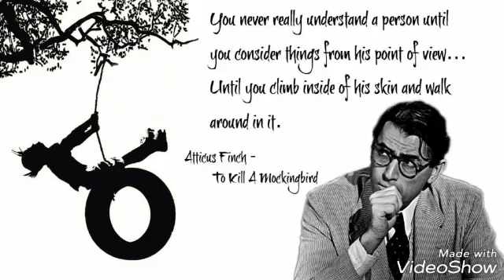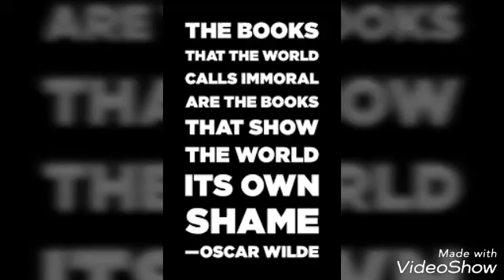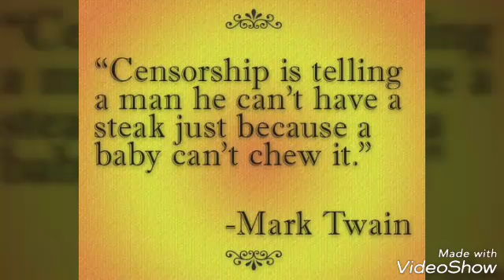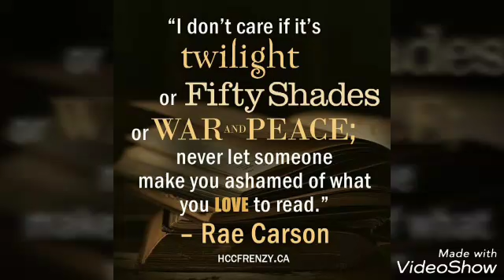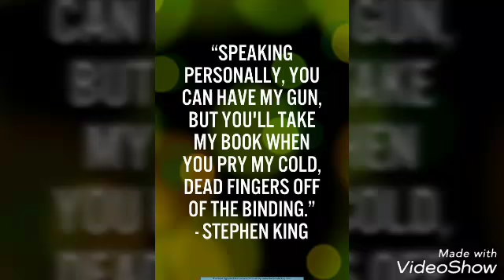Don't Ban Books! -Discussion Video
Recently, a Mississippi school district decided to pull To Kill A Mockingbird by Harper Lee from its curriculum because it made some people feel uncomfortable. (?)
(Note: After doing some research I discovered that several other school districts have done the exact same thing. Still... whenever someone or some group tells others what they can or can't read it always irks me!)